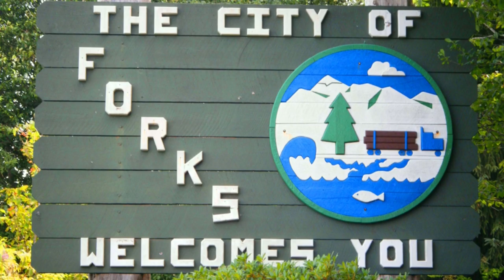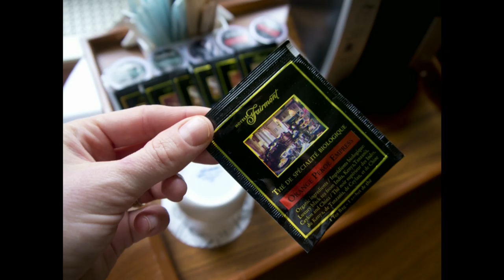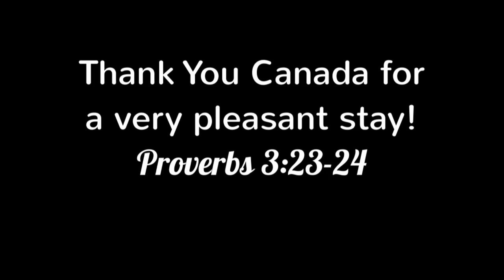Music for going to CANADA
LifeTrack.biz is a fun channel devoted to giving music and God's word that can be applied to every daily task of life. Whether you need Music To Drink Coffee In The Morning or Music To Fight With Your Spouse To, there is something just for you. This correlates to the verse 1 Corinthians 10:31 “Whether therefore ye eat, or drink, or whatsoever ye do, do all to the glory of God.” Or even this verse in Romans Romans 11:36 For from him and through him and to him are all things. To him be glory forever. Amen.

As creator of LifeTrack I have really enjoyed finding music and Bible verses to fit each and every area in life. The possibilities of these songs are endless because there are so many things to do in life! I think my favorite video might be "Music To Buy A House To". This is a happy memory for me put to music. God has really blessed us with a very adorable little house.

The overwhelming favorite video of the YouTube audience is Soap Opera Drama Music. I have no idea why this music video is popular but who am I to argue? The songs are pretty good I guess. Maybe people like a little Drama Music in their lives so that washing the dishes becomes maybe washing the dishes with passion!

 I hope that we will use all of Christ's blessings in our life to help other people just like He wills us to do. And so, I hope these songs and verses at LifeTrack will be an inspiration to you to go out there and conquer life and bless each other with God's unfailing love towards us. Enjoy the Music!